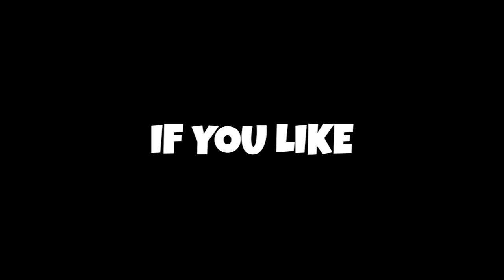WE PLAYED WITH BALLS